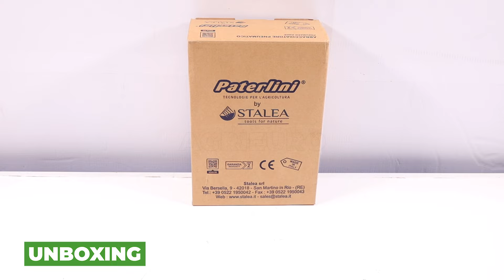Presentazione Paterlini MOLINIR - Abbacchiatore pneumatico con 2000 battiti al minuto - 8 bar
Ecco un video di presentazione del *Paterlini MOLINIR - Abbacchiatore pneumatico - 8 bar - 2000 battiti al minuto* realizzato direttamente da noi di AgriEuro per mostrarti tutte le principali caratteristiche.

0:00 Intro
0:06 Unboxing
0:16 Ordine ricambi
0:39 La macchina
1:29 360° del prodotto
1:33 Info sul sito
1:42 Outro

Il Paterlini MOLINIR - Abbacchiatore pneumatico - 8 bar - 2000 battiti al minuto è uno strumento ad alte prestazioni ideale per la raccolta delle olive. Grazie alla sua tecnologia avanzata, questo abbacchiatore offre un'efficienza superiore con una frequenza di 2000 battiti al minuto, rendendo la raccolta più rapida ed efficace, senza danneggiare le piante.

Questo abbacchiatore pneumatico funziona a una pressione di 8 bar, sfruttando al massimo la potenza dell'aria compressa per azionare i suoi robusti rebbi in fibra di carbonio. Questi rebbi garantiscono una presa salda sui rami e una raccolta efficiente delle olive, anche nelle aree più difficili da raggiungere.

Il design ergonomico del Paterlini MOLINIR rende questo strumento facile da maneggiare e leggero, permettendo un uso prolungato senza affaticamento. L'abbacchiatore è compatibile con la maggior parte dei compressori pneumatici, facilitando l'integrazione con altri strumenti agricoli già esistenti.

Grazie alla sua robustezza e resistenza, il Paterlini MOLINIR è perfetto sia per gli hobbisti che per i professionisti del settore olivicolo, garantendo una raccolta efficace anche su uliveti estesi.